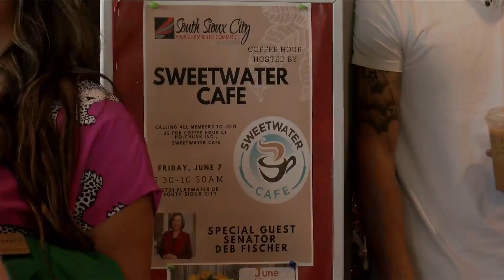Sen. Deb Fischer in Siouxland